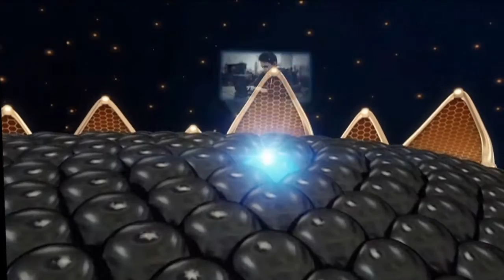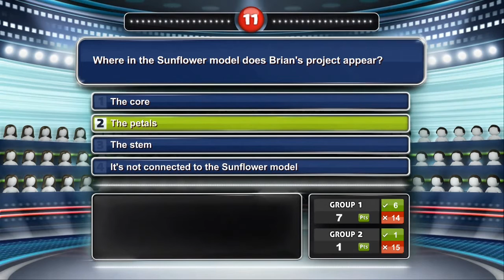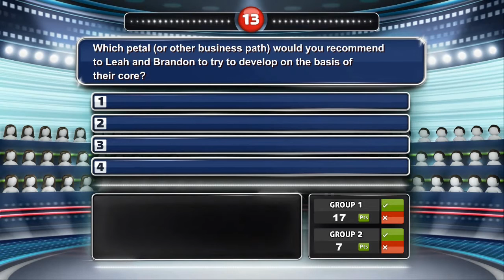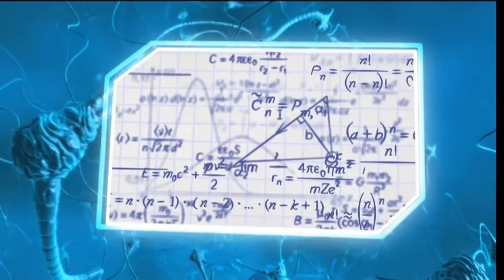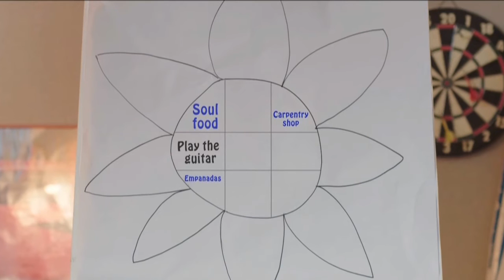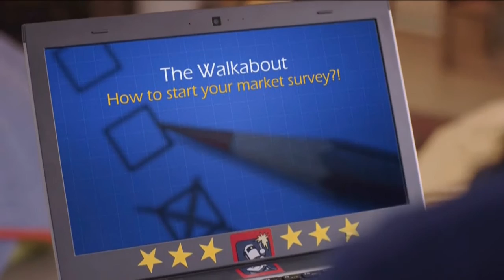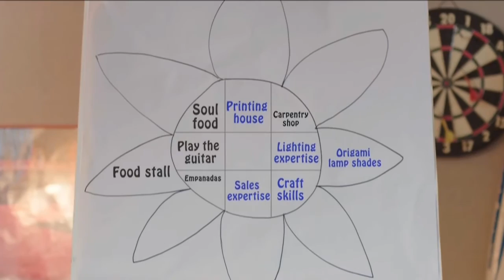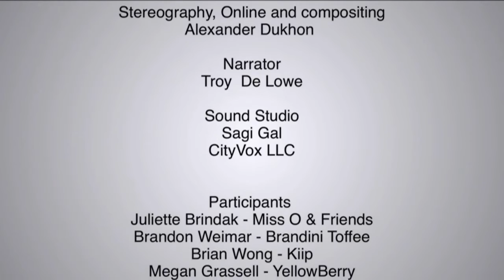L2D 2D without the surveys